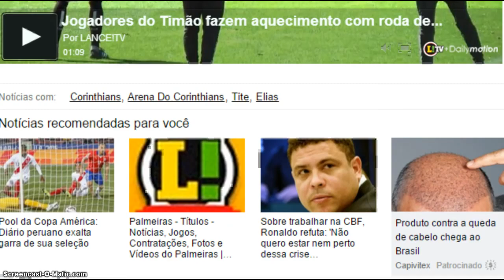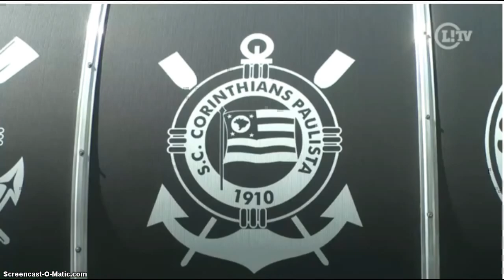CORINTHIANS TREINO NA ARENA CORINTHIANS 30/06/2015